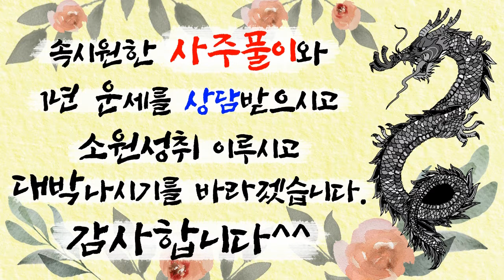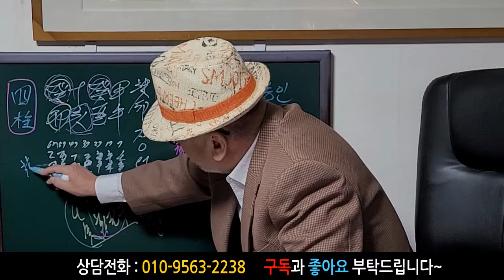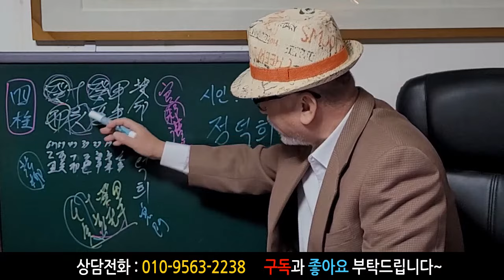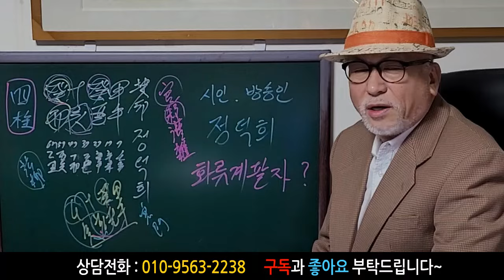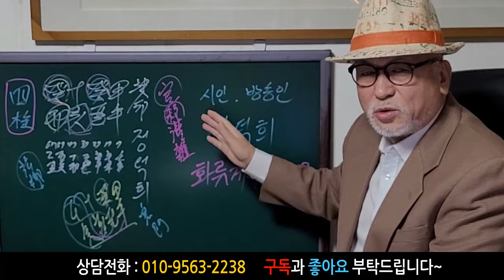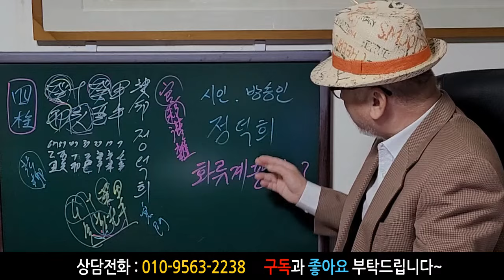시인 정덕희! 화류계 팔자? 정덕희 사주풀이! 에 대한 강의입니다~ 사주/운세/역학/철학/주역/사주팔자/관상/풍수지리/주역/육효/철학원/철학관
감사합니다~^^~